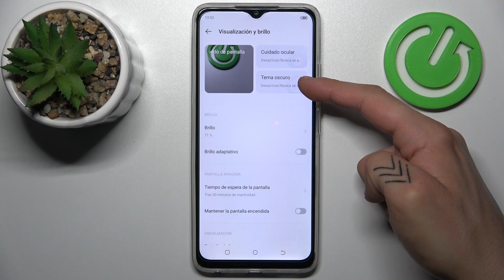Cómo activar el Tema Oscuro en TECNO Pop 7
Si prefieres una interfaz más suave para tus ojos y un estilo moderno, el Tema Oscuro es perfecto para ti. En este video, te mostramos cómo activar, configurar y disfrutar del Tema Oscuro en tu TECNO Pop 7. Aprende a cambiar el aspecto de tu dispositivo de manera sencilla y cómoda.

Tutorial de configuración del Tema Oscuro en TECNO Pop 7.
Personalización de la interfaz con el Tema Oscuro en TECNO Pop 7.
Cambiar al modo oscuro para reducir el cansancio visual en TECNO Pop 7.
Estilo y diseño moderno: Usando el Tema Oscuro en TECNO Pop 7.